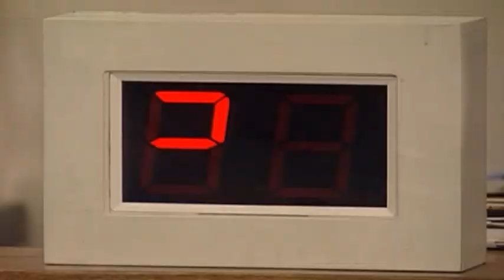Teasing Bandaged Lady | Mr. Bean Official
Mr Bean is being really horrible to a lady covered in bandaged in the hospital waiting room. From Goodnight Mr Bean.